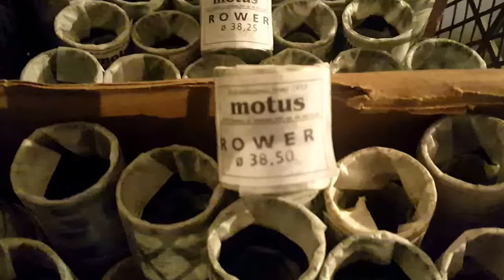Кольца мопед Карпаты, Верховина (Motus) Польша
Купить поршневые кольца мопед Карпаты, Верховина (Motus) Польша  оптом( норма, 0, 1, 2, 3, 4 ремонт, 38,00 мм / 38,25 мм / 38,50 мм  /  38,75 мм).